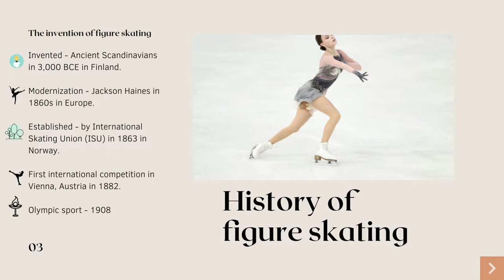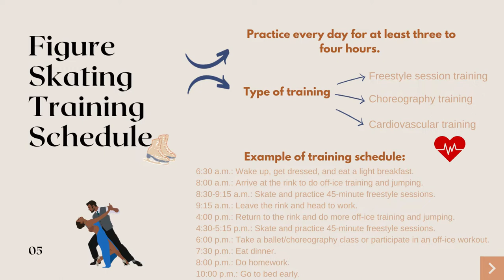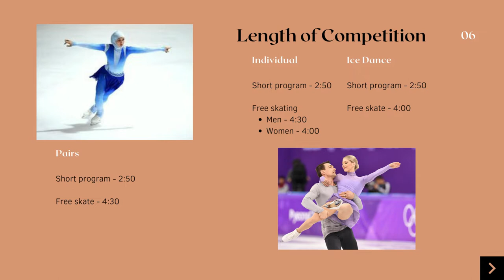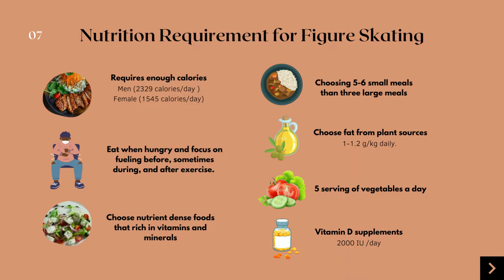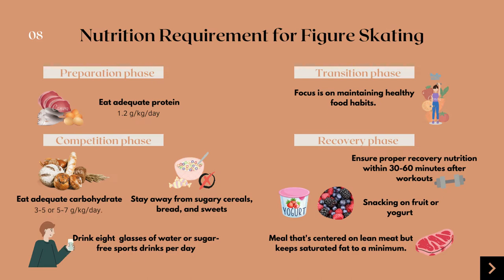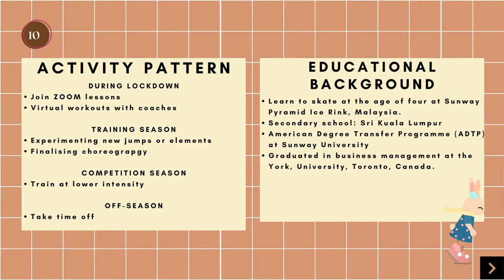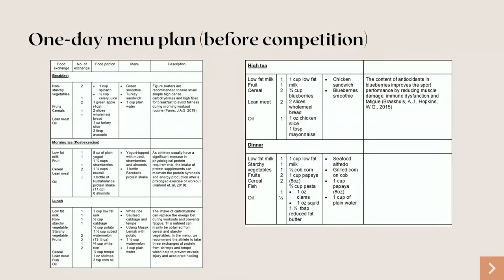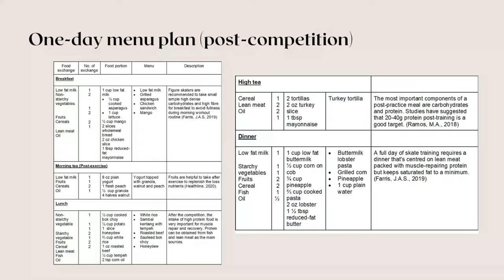Julian Yee, Malaysian Figure Skater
NAD520 assignment video